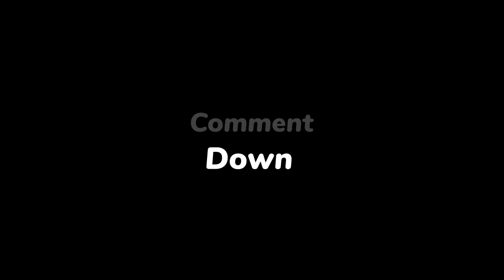Ciswanto vs Yusuf ACC | Turnamen Tenis Meja Haris Cup 2022 | PTM JAYA MANDIRI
Pada pertandingan kali ini mempertemukan altit Ciswanto vs Yusuf ACC | Turnamen Tenis Meja Haris Cup 2022 | PTM JAYA MANDIRI..